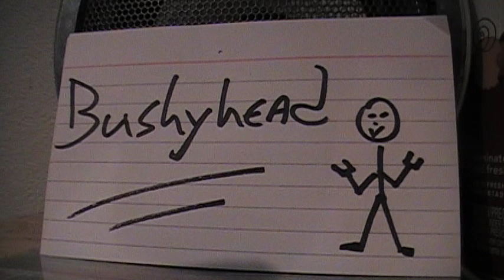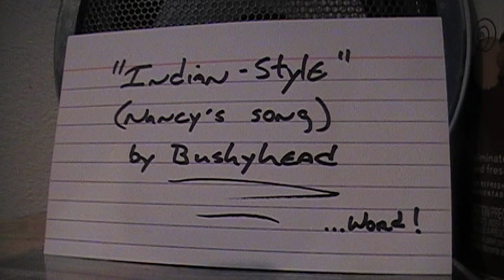Indian-Style by BUSHYHEAD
Never has there been a time
I've never been in such a place
It's obvious I want all of this
By the big grin on my man-pretty face
Sit with me, laugh with me, joke with me
I wanna know all about you
Like parachuting from a plane
The next big step is up to you

It's a new frontier so let's get wild
And kick it Indian-style
On this land, we are natives
Let's get creative

It's so magnetic how I feel
You're my little lovely cookie jar
Every cold and windy winter night
You are my little shining star
My mustang knows the way
Through the mountains back to your comfy stable
Don't both fixing dinner for me when I get home, child
I just wanna throw you on that table

Let's manifest our destiny and get wild
Get out of sight, hit the lights
Whether it's day or night

Chill with me, kill time with me, rain-dance for me
Tell me all about you
This brave ain't got no reservations
Shooting all my arrows at you

Words and music by A.Vincent DiMaggio Jr.

* This song is dedicated to my lovely Nancy Lee.  Thank you for being patient with me. I promise you I will never test your patience for me ever again.

Be sure to check out the Official Bushyhead Music Facebook and leave some love. Look for the upcoming BUSHYHEAD EP this Spring!

"Indian-Style"
Written arranged and performed by BUSHYHEAD
Guitar and vocals performed by Vince DiMaggio

Bushyhead artist, Vince DiMaggio has been involved with music throughout his entire life, only recently taking a step away from the stage for his health journey. After 900+ performances as a bassist and vocalist for bands such as Chronic Narcosis, Greaterthanhatred, URN and for a number of heavy metal and comedic ventures, he took his extended break to lose 240 lbs as health and fitness became a priority after having two heart attacks at 403 lbs. Vince then went on to earn an AA Degree in Health and Fitness in order to be an example to those looking to escape the prison of Obesity. The music that is Bushyhead is in honor to Vince's grandfather, his father-figure and friend.